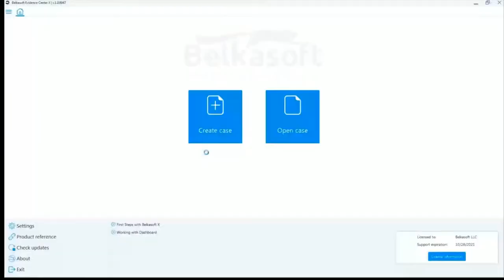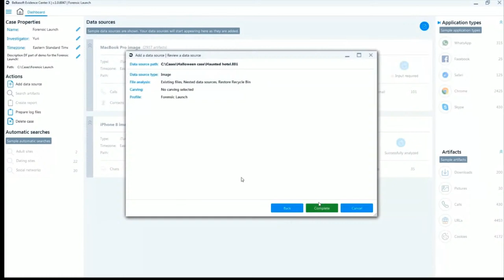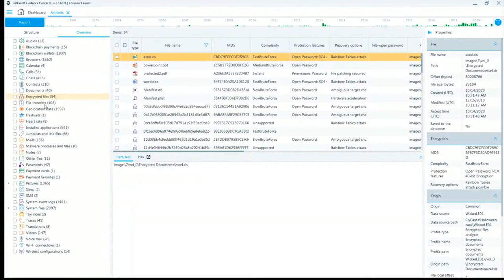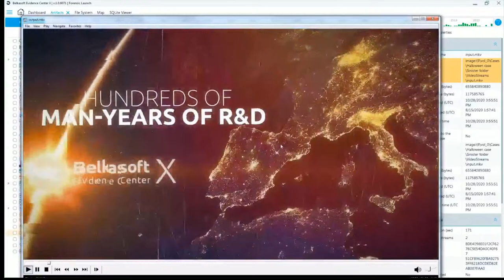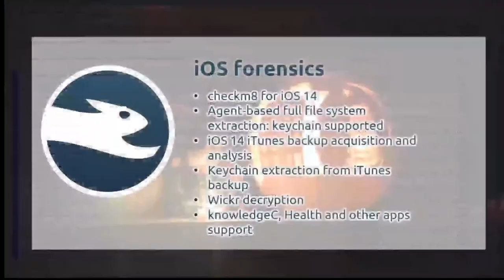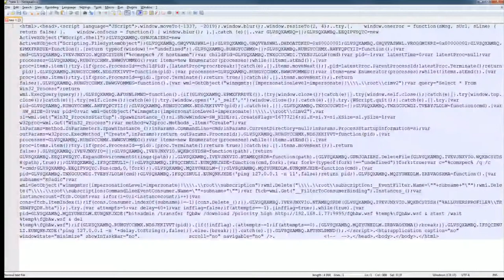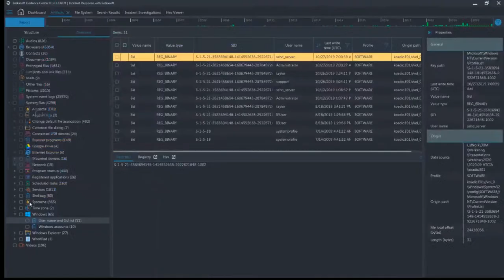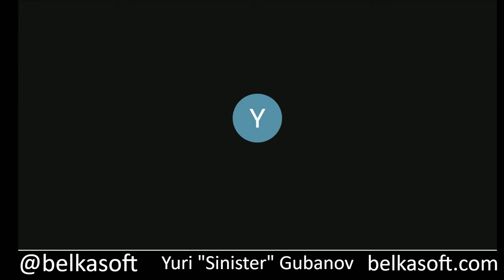Forensic Lunch 10/30/20 Belkasoft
Forensic Lunch! This Halloween edition with Belkasoft! They have lots of treats for all of us